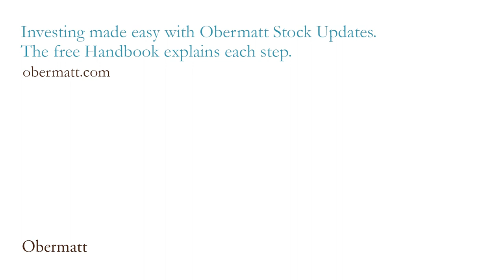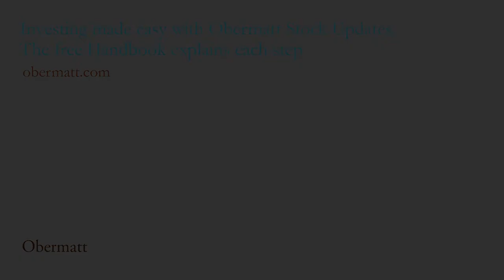Q&A No. 2 Saving for Retirement: Stocks, bonds or real estate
There are mainly three investment opportunities that generate long-term returns.

- Real Estate: One saves rent, which is a form of return. Value gains in real estate are pure speculation. This has worked well in the past, but is not a guarantee for the future. On the contrary, high property prices reduce the chances of return.

- Bonds: If you leave your money to the state or to a company, you get a fixed interest rate for bonds. Due to the fact that bonds have to be repaid at some point, you have a high sense of security. The interest rate of secure bonds is now similar to that of a bank account, or even negative. This is currently not an optimal investment opportunity.

- Stocks: Stocks give the owner the right to a profit of a company. This claim is the return on the stock. In the long term, it is higher than for bonds and bank accounts.

If you save long term, it is best to save with stocks, as long-term returns on stocks are the highest. This also makes sense, because in the case of stocks one is co-owner of a company and owners make more money than those who only lend their money.

In the case of shares, however, rules must be observed:

1. Do not panic if the markets drop. The most important thing is to buy stocks when markets are falling and to sell stocks when markets are increasing. It's like the end of season summer sales: this is the time to buy clothes, because then they are cheaper, it’s not the time to sell their own clothes.

2. You should also save with stocks when you have your own business, because even though you earn more with your own company, it is also more risky.

3. Never put all your eggs in one basket. If you buy stocks, you should make sure that after a while you invest in at least 20 shares in similar proportions. This is called diversification and that makes the portfolio safe.